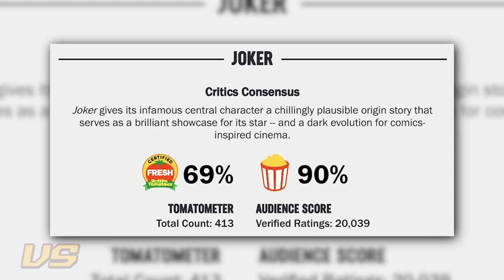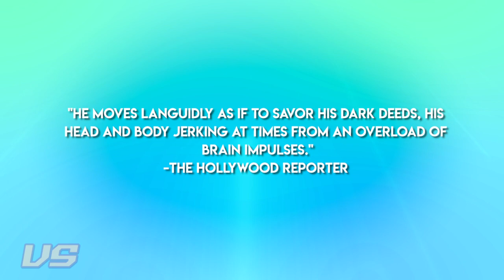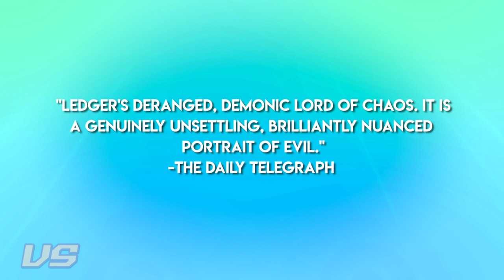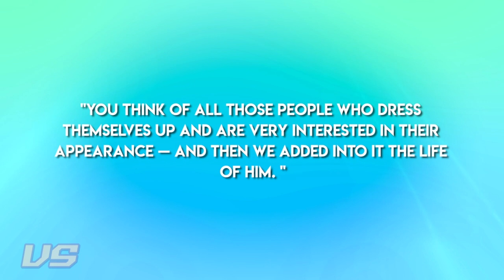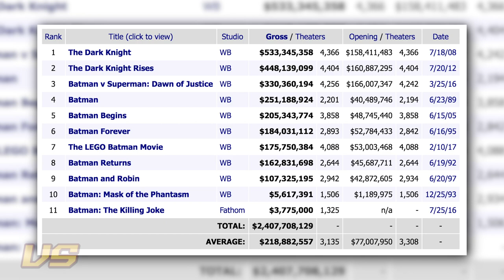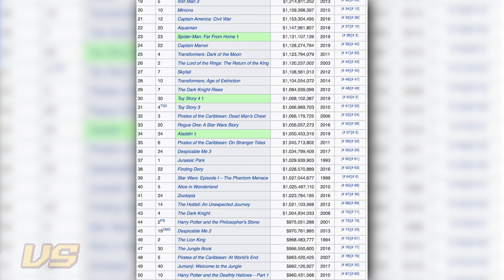Joker Vs Joker | Joaquin Phoenix Vs Heath Ledger | Versus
Both DC comics and Marvel are responsible for dominating the film industry, with mega superhero flicks breaking box office records. While heroes like Batman and Robin may seem like the obvious lead protagonist, director Todd Phillips decided to give that platform to a super villain.  After the release of the new Joker film starring Joaquin Phoenix, many flocked to old clips of Heath Ledger's portrayal  in the Dark Knight and started comparing the two. In This video we will weigh out each side and let you decide in a poll who will be the true victor.